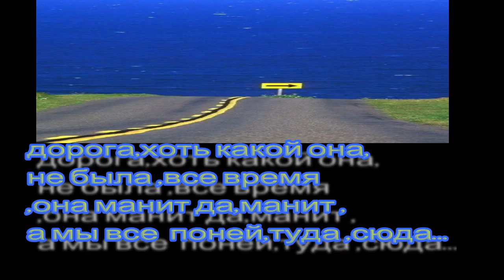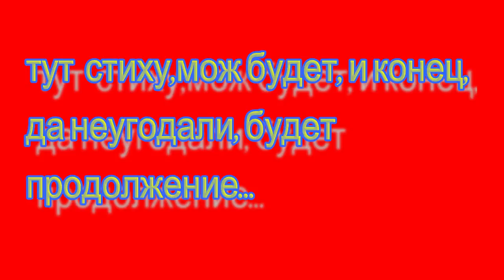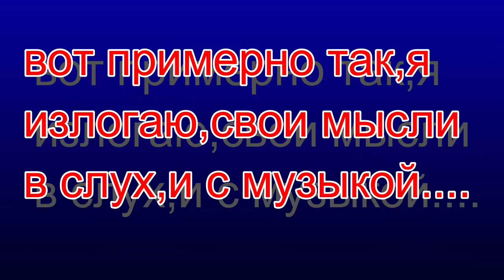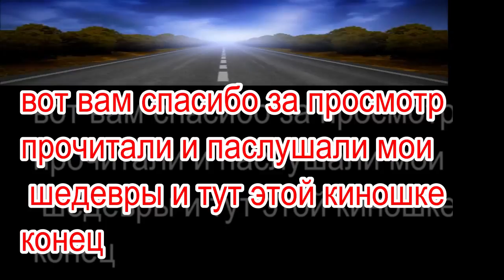2018 НОВАЯКИНОЭПОПЕЯ films СТИХИ МУЗЫКА БОРЦОВА А И